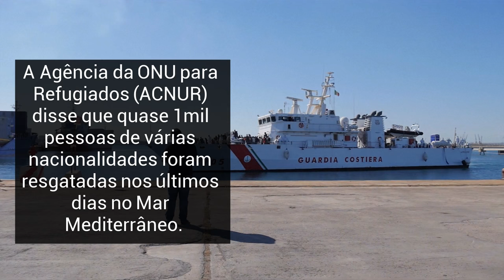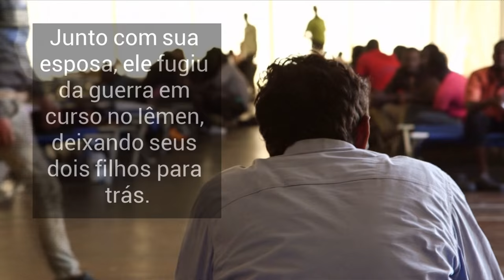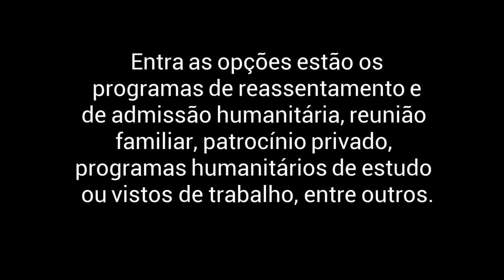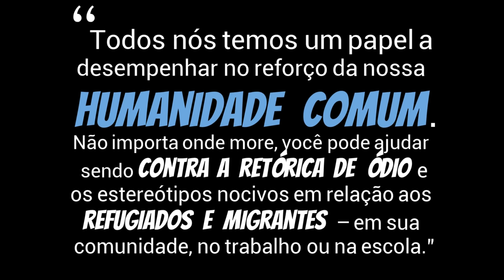ACNUR: Refugiados e migrantes resgatados na costa italiana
A Agência da ONU para Refugiados (ACNUR) disse que quase 1 mil pessoas de várias nacionalidades foram resgatadas nos últimos dias no Mar Mediterrâneo. Até o momento, em 2016, quase 188 mil refugiados e migrantes chegaram à Europa por mar, incluindo 155 mil na Grécia e 31 mil na Itália.

“Deixei meus filhos um desejo, eu os escrevi: vocês devem aprender e estudar”, disse Ali, refugiado iemenita que, ao lado da esposa, é um dos 60 milhões de deslocados em todo o mundo que vive um drama familiar por causa de um conflito.